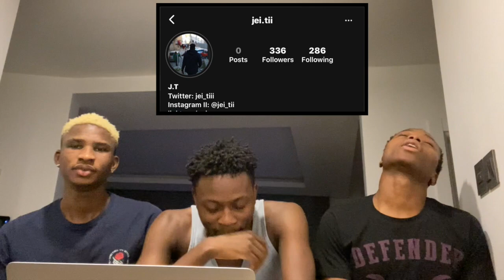BENİ KAPADOKYA'YA GÖTÜR | REACTION TO "A TRIP TO CAPPADOCIA" (Türkçe altyazı)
We decided to react to "A TRIP TO CAPPADOCIA" and I hope you liked it, if you liked it please drop a like and comment on what you think about the song.